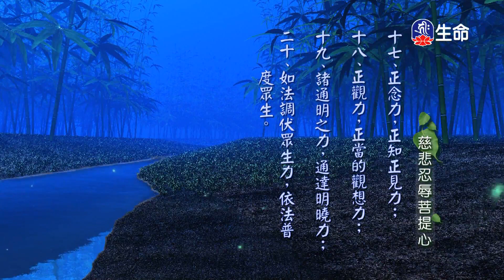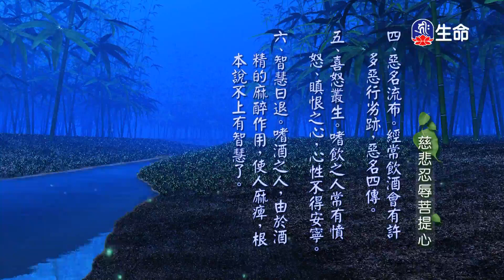慈悲忍辱菩提心(8)_慈悲法語_(lifetv_20240909_11：00)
慈悲法語_慈悲忍辱菩提心(8)。